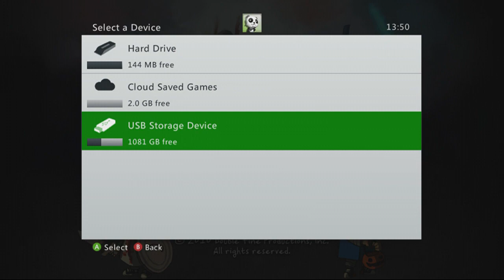Costume Quest: More Battles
Hard work.